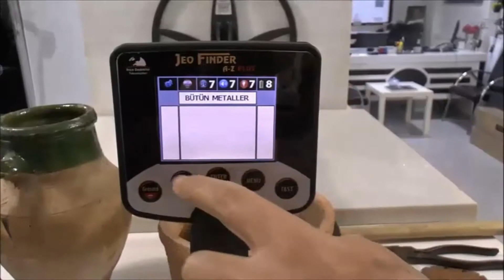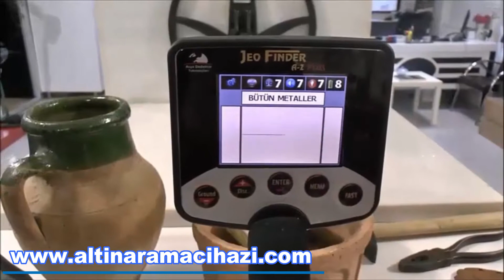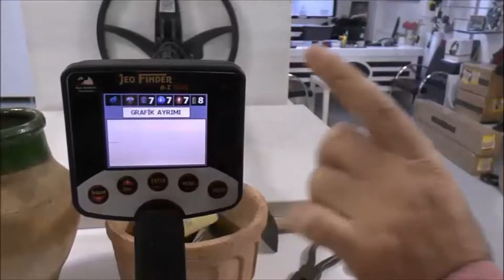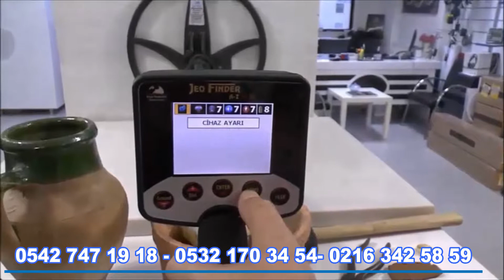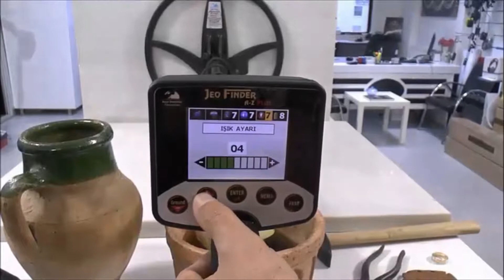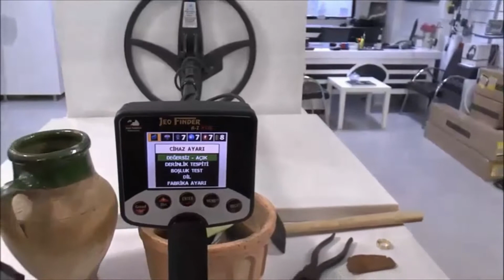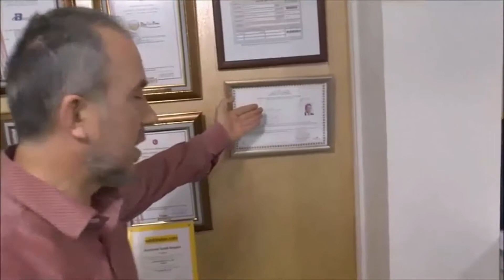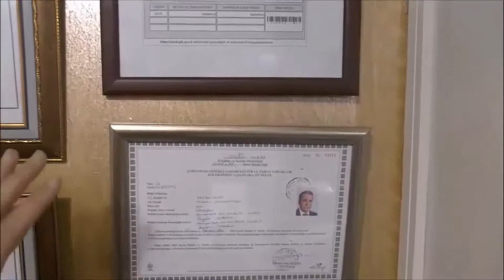altın arama cihazı- ALTIN DEDEKTÖRÜ JEOFİNDER AZ PLUS- EN İYİ DEFİNE DEDEKTÖRÜ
ALTIN ARAMA DEDEKTÖRÜ, metal dedektörü JEO FİNDER DEDEKTÖR  FİYATI..
 kiralık jeo finder az plus dedektör,satılıkJEOFİNDER AZ PLUSdedektör,ikinci el dedektörler, kiralık dedektör,satılık dedektörler,görüntülü dedektör,altın arama dedektörü

KİRALIK JEO FİNDER AZ PLUS dedektör,kiralık dedektör,satılık dedektör,görüntülü dedektör,altın arama dedektörü